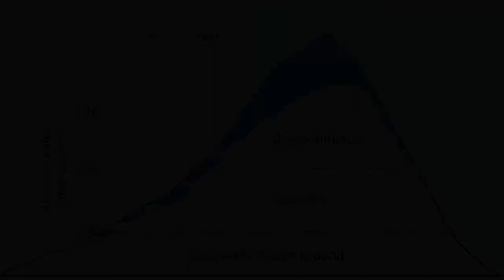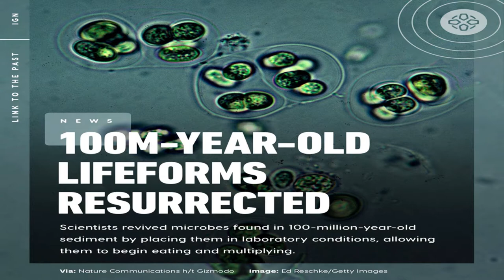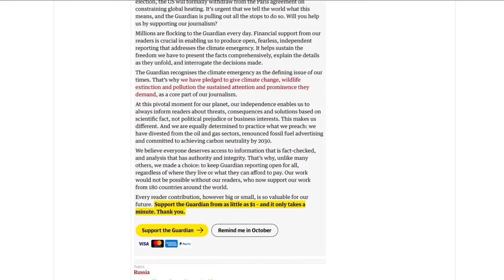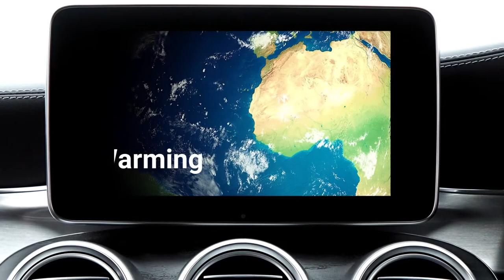Permafrost Melting : How Global Warming Can Cause Future Pandemics | Shafiul Alam | Nerdy Andaa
Permafrost is ground that continuously remains frozen for two or more years, located on land or under the ocean. Permafrost does not have to be the first layer that is on the ground. It can be an inch to over miles deep into the Earth's surface. Scientists have known for years that melting permafrost will release greenhouse gases stored within and under it, creating a climate change feedback loop with the potential to warm our planet even faster. Rather than acting as a carbon sink, permafrost becomes a source of emissions which will lead to global warming.

Shafiul Alam will explain how permafrost melting (Global Warming) can cause future pandemics.